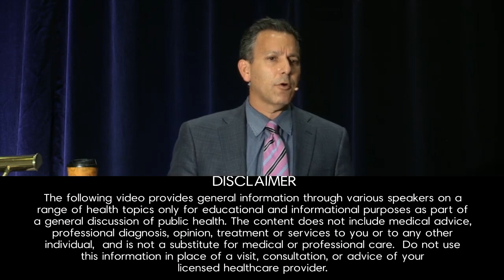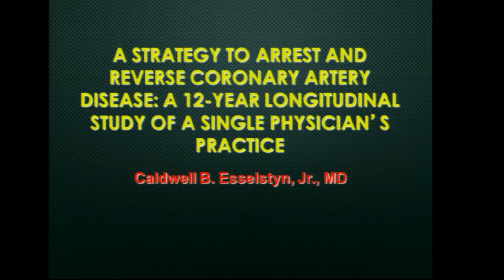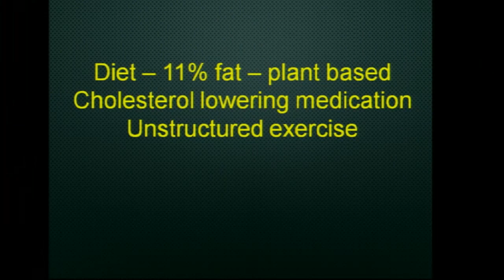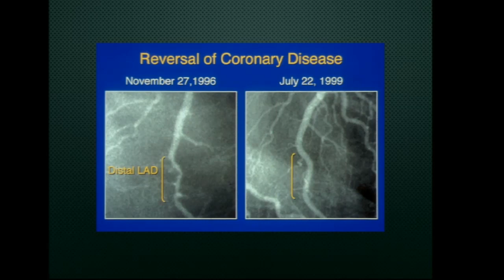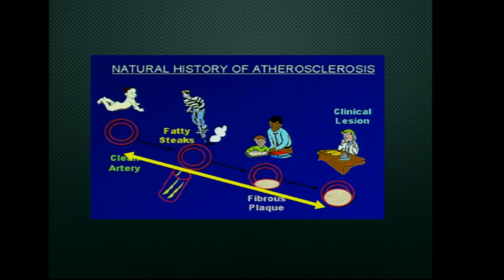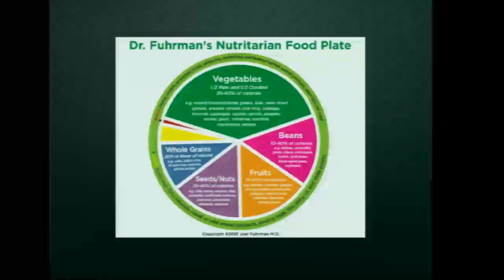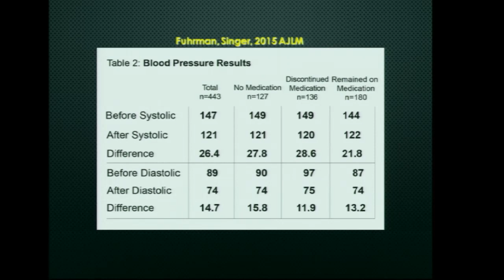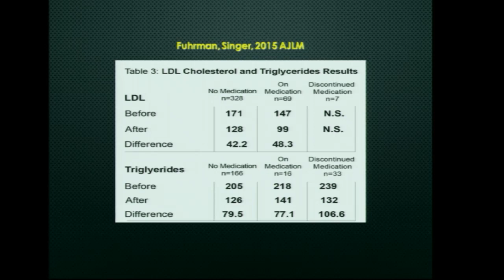Coronary Artery Disease and Dr. Caldwell Esselstyns Study with Joel Kahn, M.D.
In The Whole Heart Solution, America’s Holistic Heart Doc Joel K. Kahn, MD, reveals more than 75 simple, low-cost things you can do right away—from drinking your veggies to opening your windows to walking barefoot—to make yourself heart attack proof.

Cardiovascular disease (CV) is the number one killer in the Western world. But it doesn’t need to be. The truth is that more than 75 percent of cases of heart attacks, strokes, and other cardiovascular disease events are preventable. In The Whole Heart Solution, America’s Holistic Heart Doc Joel K. Kahn, MD, reveals more than 75 simple, low-cost things you can do right away—from drinking your veggies to opening your windows to walking barefoot—to make yourself heart attack proof.